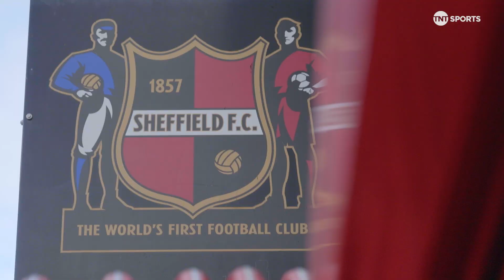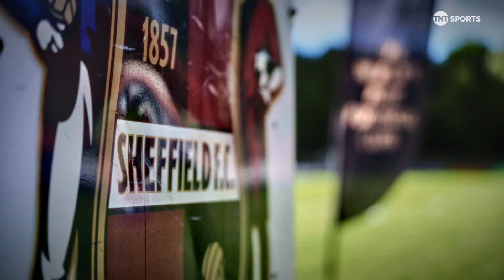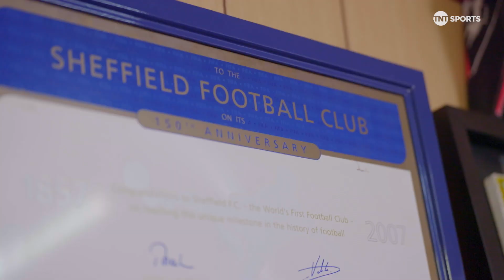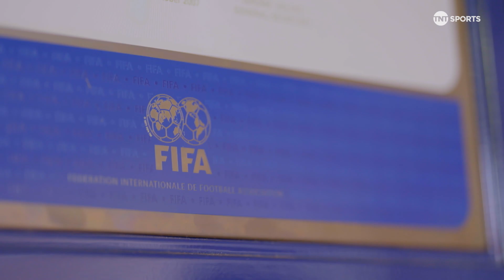THE WORLD'S FIRST FOOTBALL TEAM 😮 | Andrew Mensah Visits Sheffield | Stand-Up Kickabout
Andrew Mensah tours the UK combining his two passions, football and stand-up comedy. He visits some of the most interesting and unique football clubs meeting the managers, players and fans before hosting a comedy night with a local comedian. This time Andrew finds himself in Sheffield visiting Sheffield FC the 'World's first football team'.

Stream Episode 2 in full on Discovery+ 📺💻📱